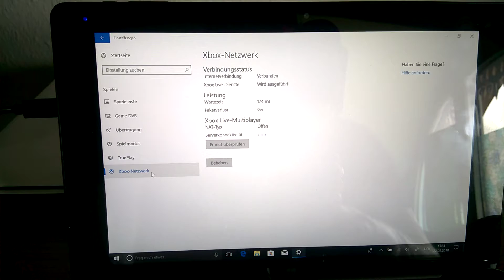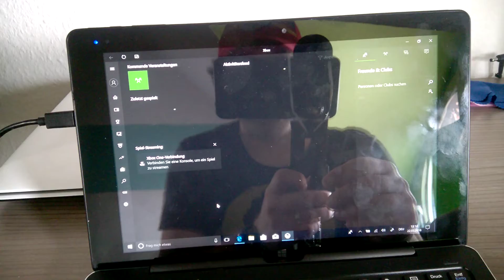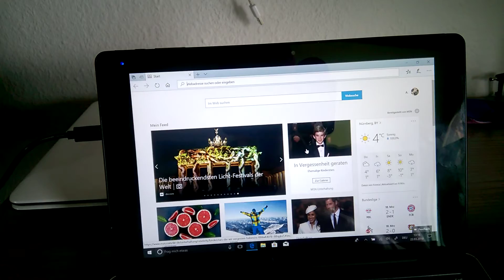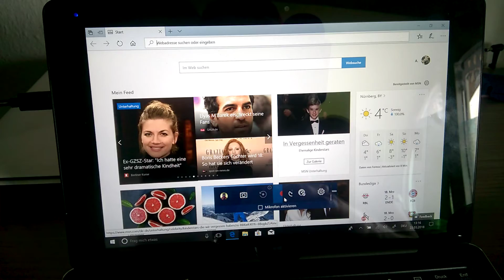Joaca jocurile de Xbox One pe laptopul tau sau tableta cu Windows 10!!!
Windows 10 Game Bar .continuum de jocuri XO pe Laptop sau Tableta